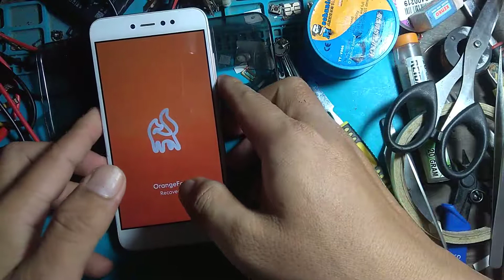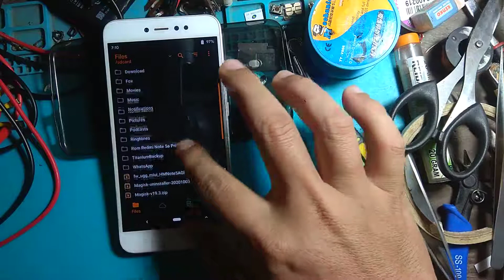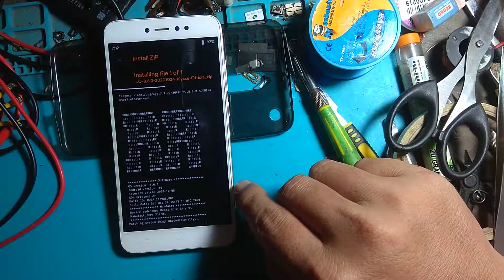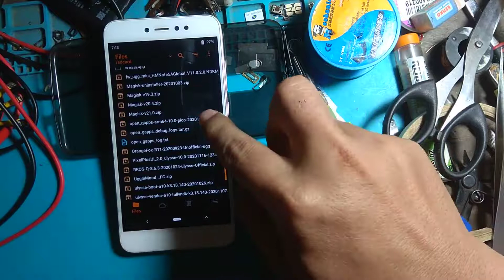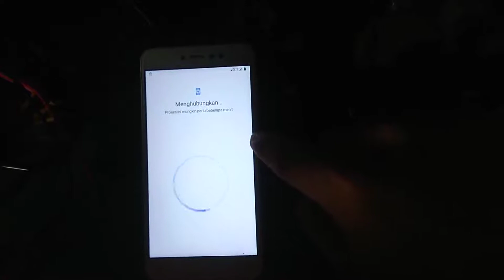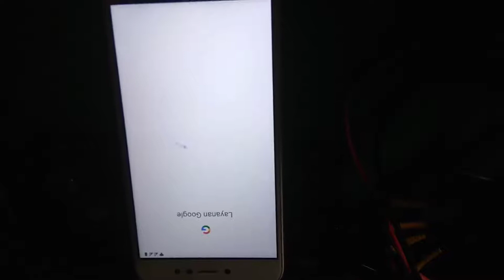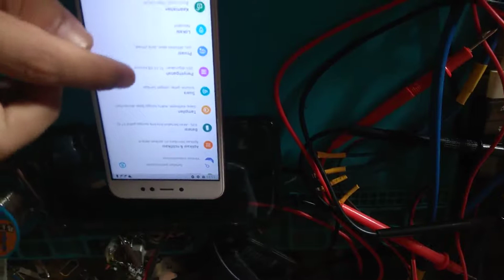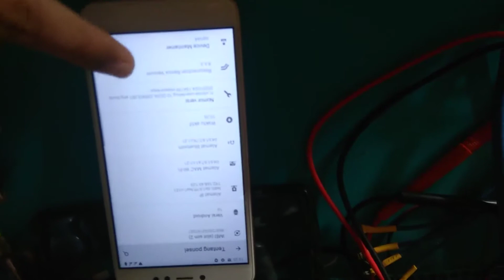Cara Instal Android 10 Xiaomi Redmi Note 5A Prime Ugg via TWRP